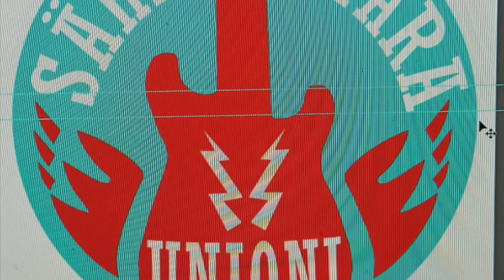16. tammikuuta 2023